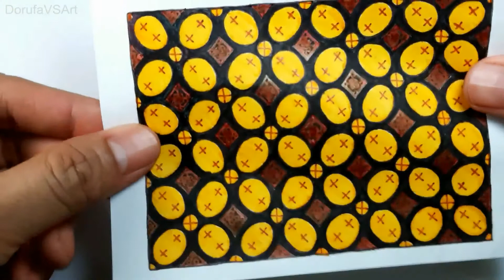Menggambar Batik Kawung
Menggambar Batik Motif Kawung Sen

Kawung adalah pola batik klasik/kuno. Pola Kawung merupakan susunan dari 4 (empat) bentuk bulat, atau bulat panjang (elips), disusun diagonal miring ke kanan dan ke kiri, atas dan bawah dengan titik pusat/pancer di tengah.

Kawung juga diasosiasikan sebagai biji buah aren (enau) atau kolang-kaling yang berbentuk elips. Ada tiga motif Kawung berdasar besar kecilnya yaitu Kawung Bribil (seukuran pecahan uang kuno 0,5 sen), Kawung Picis (pecahan 10 sen), dan Kawung Sen (pecahan 1 sen). Motif Kawung Sen (seperti video di atas) juga disebut sebagai Kawung Beton, karena bentuknya yang seperti "beton", biji buah Nangka. Makna simbolis batik kawung sen dapat diartikan bahwa dalam kehidupan ini seseorang harus dapat memberikan manfaat kepada sesama.